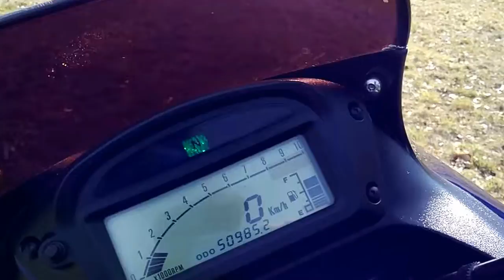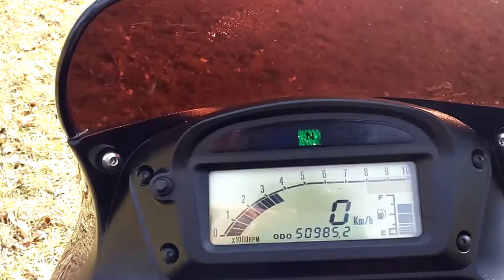Suzuki XF 650 Freewind